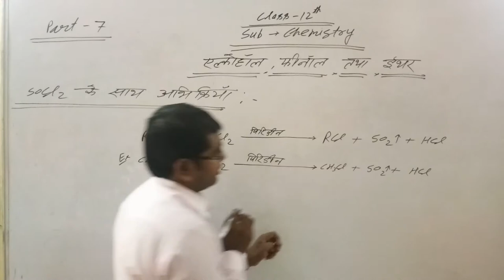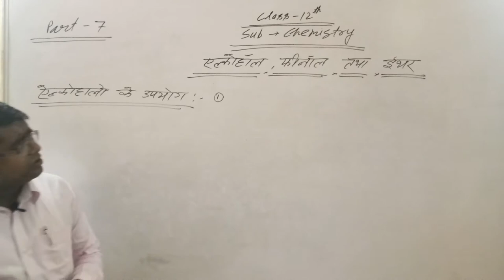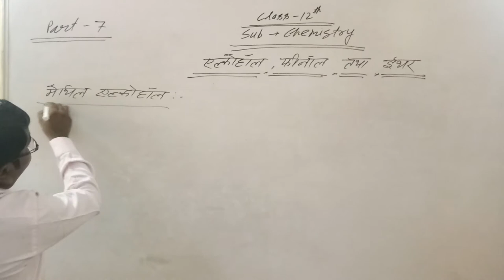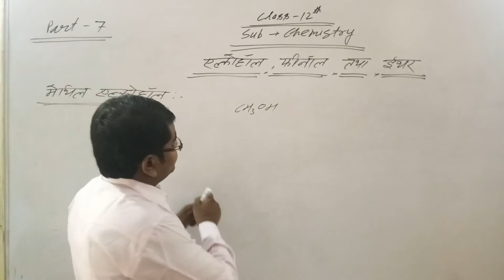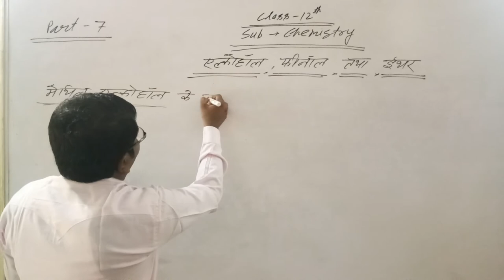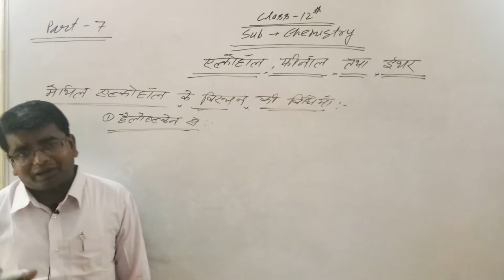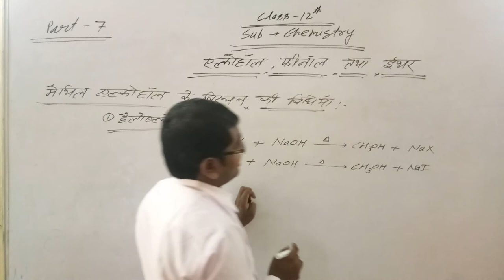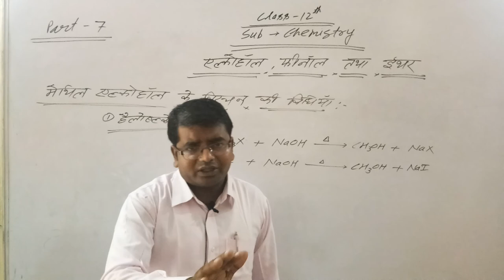Class 12 chemistry part-7 (ग्रिगनार्ड अभिकर्मक के साथ अभिक्रिया)BY ABHISHEK GUPTA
This video includes introduction of the chapter, properties of Solid, explanation of unit cell, 14 types of Bravais lattice ,electrical conductivity among four different crystalline solids. Difference between Crystalline solid and Amorphous solid.